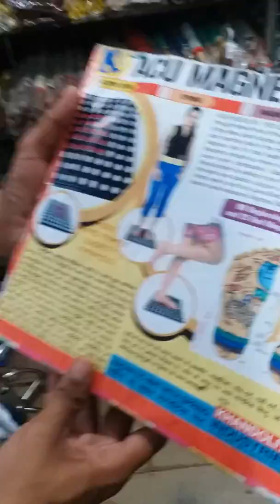Acupressure Magnetic Foot Mat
Acupressure spring mat, foot reflexology, useful in joints pain, muscle pain, diabetes, constipation, stomach problem, improve blood circulation etc. You use it 10-15minute morning and evening 2 time at a day.if you use it regularly, you can get good health.for more details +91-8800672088